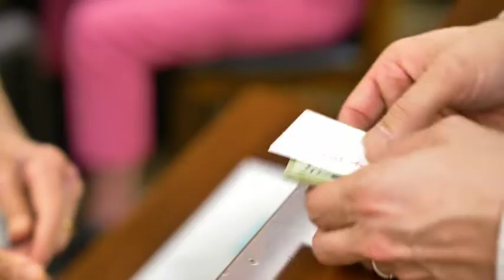Jerome-Anthony Larkin's "The Eccentric World Of Baron Styles" Trailer #2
Starring John Duffy, Eric Claussen, Heidy Torres, Joey Vida, Shane Costa, Dorothy Morrison, Marilyn Carlisle, Karen Chimato, Mireya Kilmon, Claudine Lee, Olga Bespalenko, Mike Angelotta, Gabrielle Antoinette Paris, Francis Allen and Luis Ramirez.